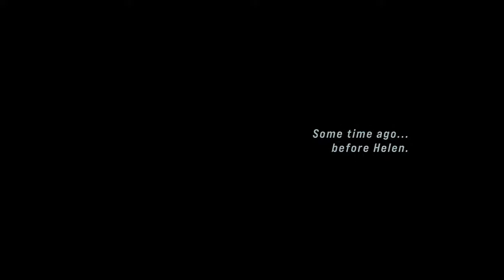John Wick: Hex